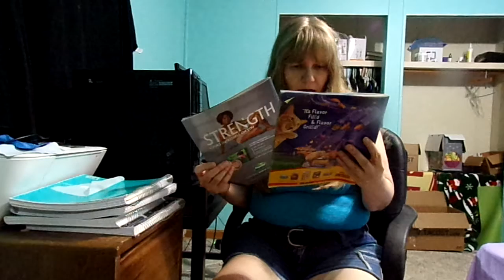Alicia talking to you while siting at her desktop computer...